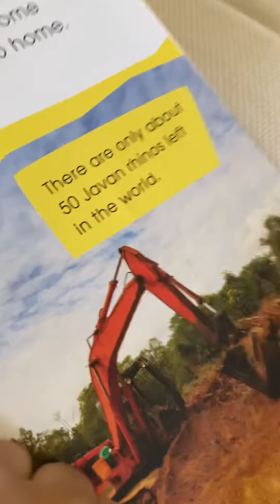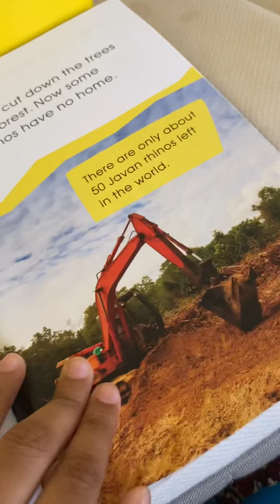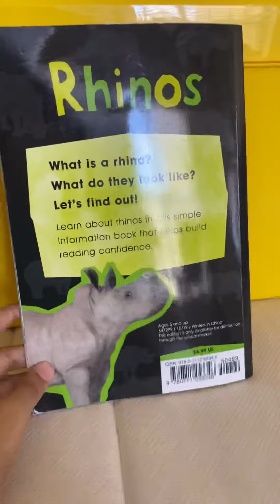Part 2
Kidz learn